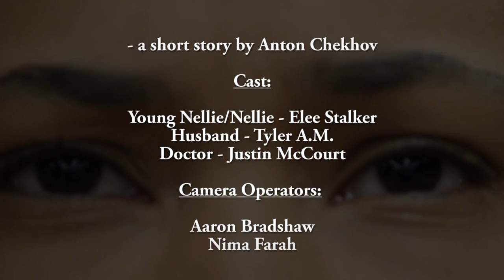The Looking Glass - Short Fictional Film